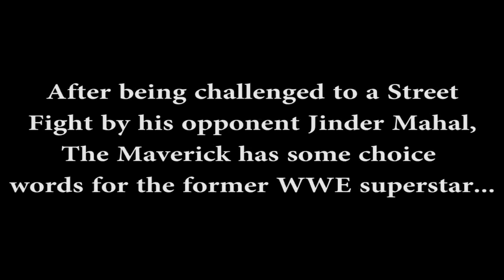Travis Sionys: NEW YEARS RESOLUTION promo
Some words from Travis Sionys who has just learnt his match with former WWE superstar Jinder Mahal is now a NO DQ Streetfight Match!!! Match is set to take place at the ASW event NEW YEARS RESOLUTION on Friday January 23rd, 2015 live from the Scottish Cultural Centre in Vancouver, BC